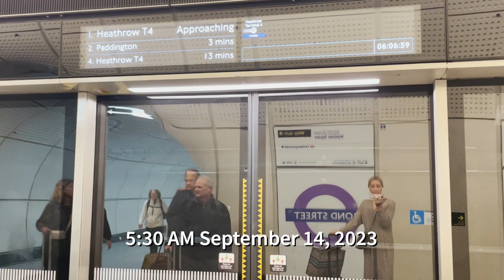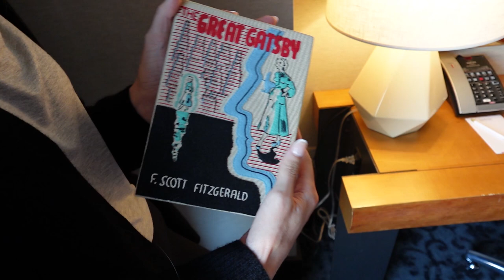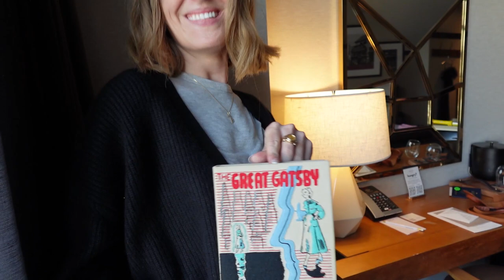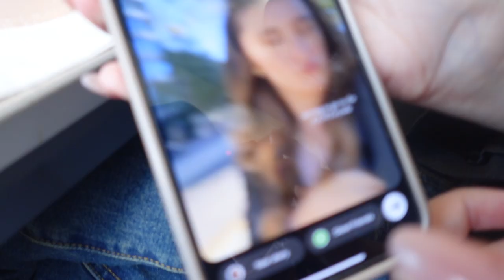HOW TO OFFICIATE A FRIEND'S WEDDING | ALSO EXPLORING SOHO FARMHOUSE